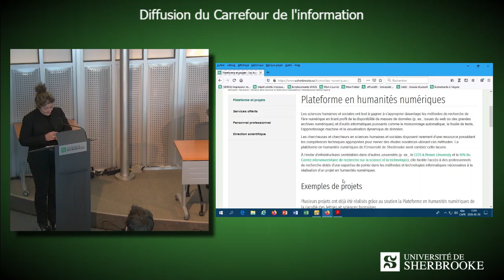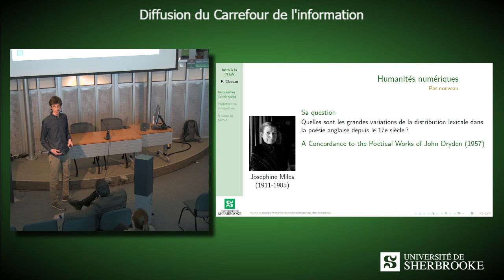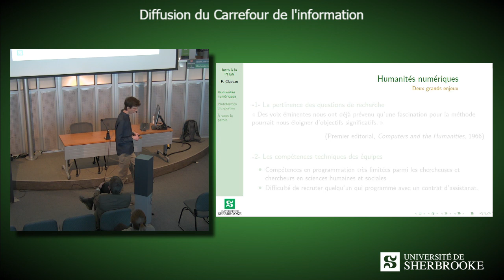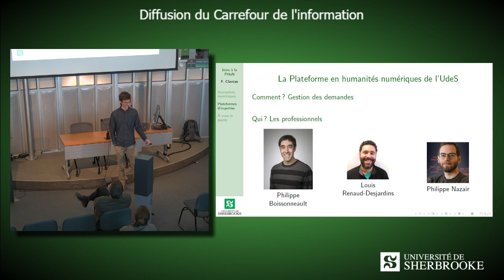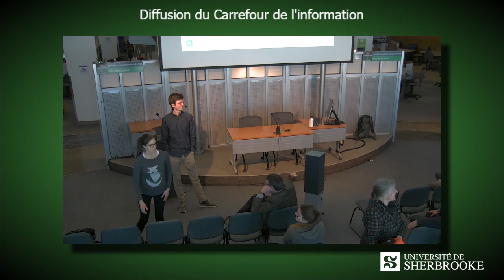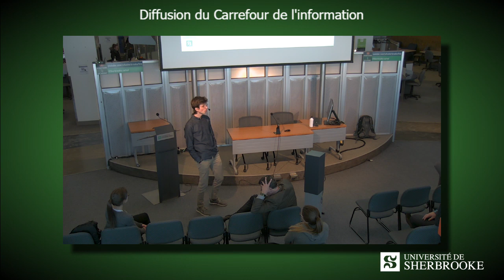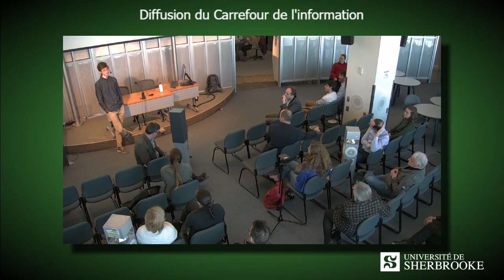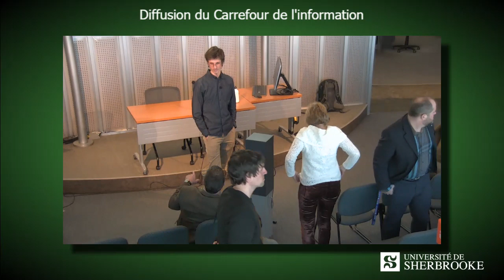Midis numériques - Lancement de la plateforme en humanités numériques